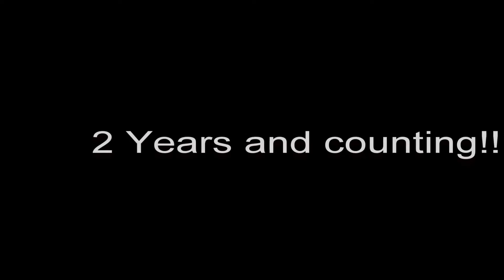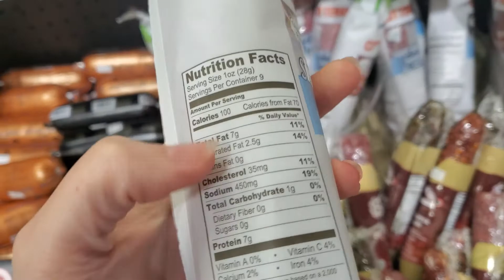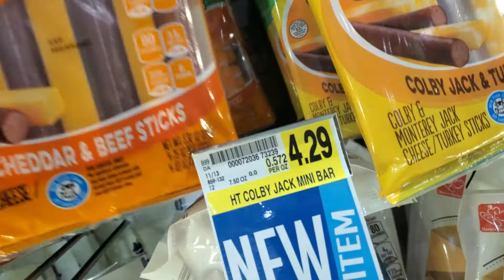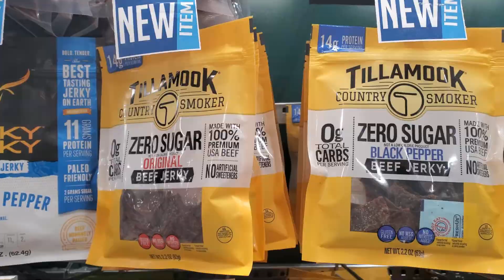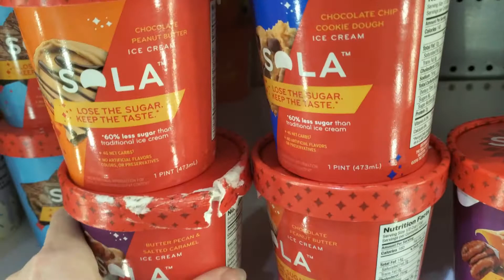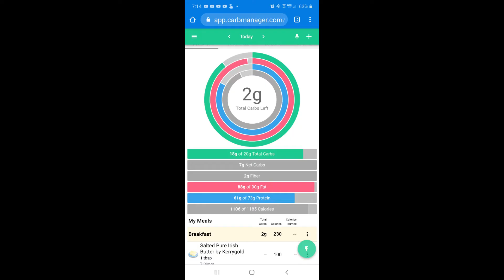Day 6 of my KETO REset!!